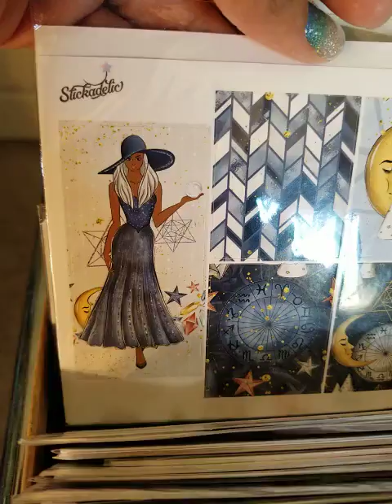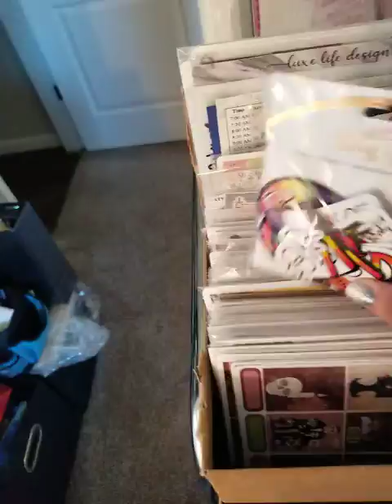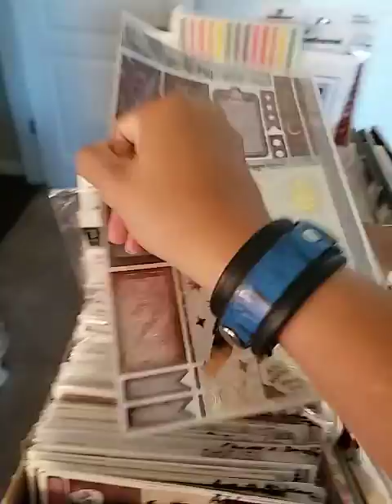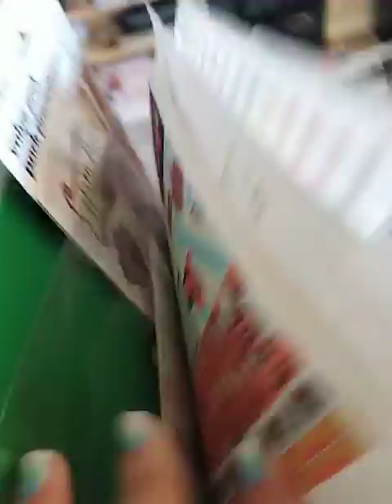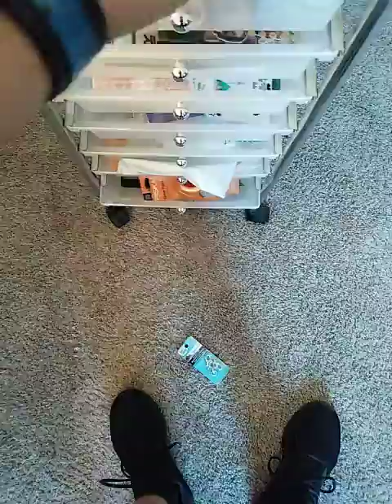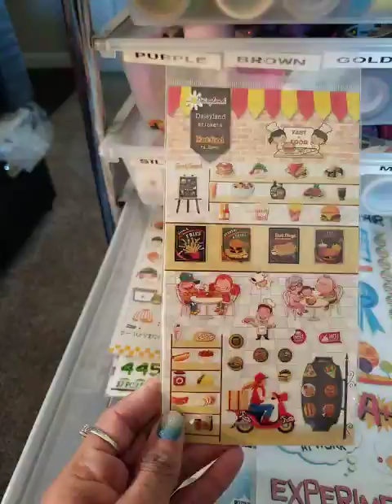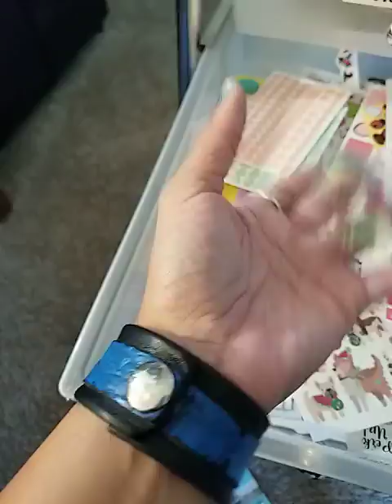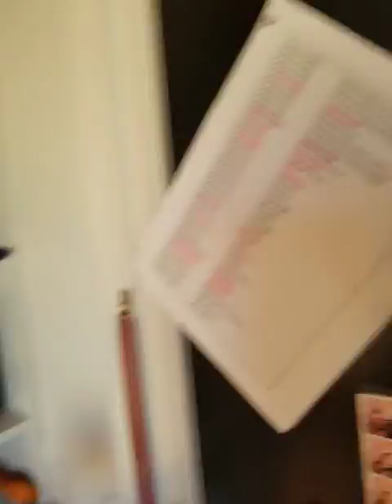Parker Vlogs - My washi tape and sticker collection!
I've been promising this for weeks, so here it is! Aaaaaaall of the washi and sticker kits I've collected over the years, and how I organize it all.